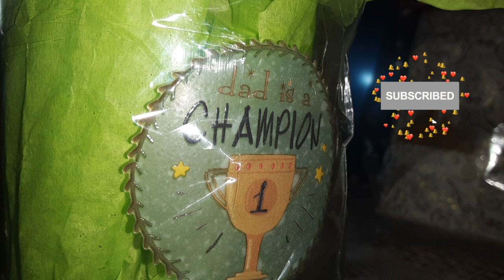Sneak peek:Beer Mug Gift Idea for Father's Day!| 2021